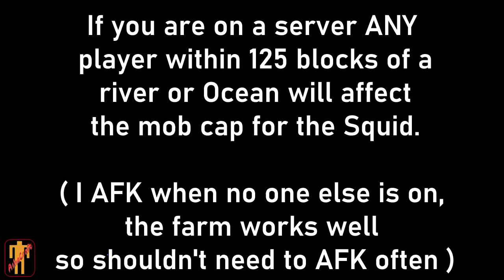Super Squid Farm , Ashecraft Ep 10 { Java 1.15.2 }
Super Squid Farm, I show you how I built my Squid farm and how I collect it , it produces lot's of ink so more than enough Black Dye for the server :)

Other AsheCraft members